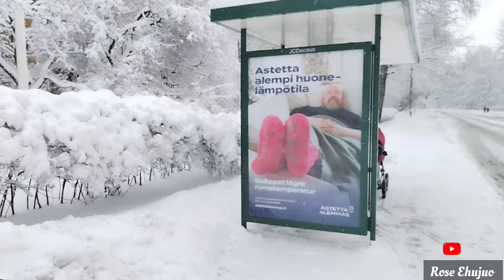WINTER IN FINLAND +EATING OUT +THE UNEXPECTED HAPPENED 😭..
This is a beautiful winter Vlog in Helsinki Finland. A day in the life of Nigerian family of 4 living in Finland. In this Vlog i shared how Finland winter is, and the places we visited. It was really an exciting and interesting Vlog. I hope you my fams will definitely enjoy it.

This is a platform where we share food recipes especially Nigerian foods, Vlogs, Motherhood talk and lifestyle. Just stick around with us and i hope you will enjoy been part of the family.

If you need an app for your thumbnail,use canva app